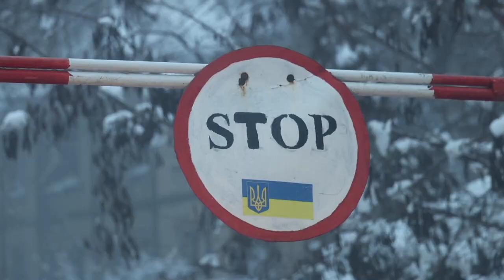Russland-Ukraine-Konflikt: Die Angst vor einem Einmarsch wächst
Die internationale Gemeinschaft ist wegen einer Konzentration großer russischer Truppen an der ukrainischen Grenze in Sorge. US-Präsident Joe Biden hat dem ukrainischen Staatschef Wolodymyr Selenskyj im Falle einer Invasion Unterstützung versprochen.